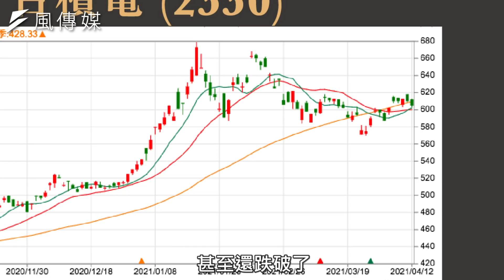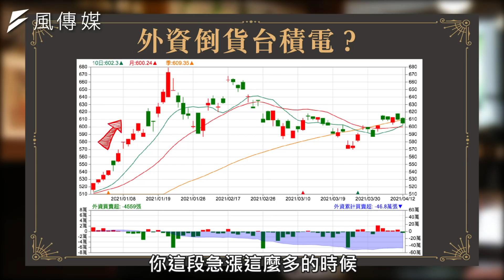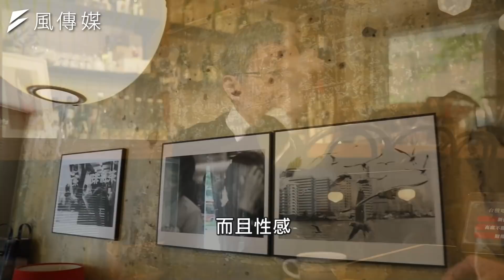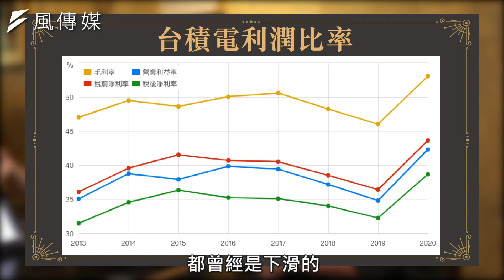【股票】台積電後繼無力？股價還能再漲一倍？揭存股台積電三大危機 feat. 闕又上、蔡尚樺｜下班經濟學144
台股挑戰萬七行情，但護國神山台積電卻多空消息不斷，股價也一直卡在6字頭！今天我們就找來華爾街操盤手闕又上，到底現在台積電還有沒有機會再漲一倍？而台積電中長線又有哪些弱點跟挑戰？散戶進場前有哪些盲點要注意？讓他一次告訴你！

00:00 精彩開場
01:12 護國神山後繼無力?高手:看均線不如看生產線
03:51 台積電淪外資提款機?散戶狂撿是接寶或接刀?
06:54 英特爾砸重金搶單!3挑戰揭台積電霸主地位?
11:52 台積電本益比被高估? 操盤手這樣看待目標價
15:54 存股買台積電就對了? 揭護國神山長線3弱點
19:03 三率變差只是先蹲後跳? 台積電財報重點公開
23:18 追高台積電被套牢?高手警告:你一賣掉它就飆

重大公告!⠀⠀⠀⠀⠀⠀⠀⠀⠀⠀⠀⠀
4/29（四）【 風傳媒 ft. 下班經濟學 賺錢讀書會】
資深財經顧問「 金牛幫 」、 下班經濟學 「老編」和總體經濟學達人 王伯達觀點，將在本次活動中，為大家揭開存股族的生存之道！
通膨真的要來了嗎？怎樣投資才能保值？台積電到底還能不能買？
想知道該選擇哪種投資工具，才能抵抗通膨？
原物料相關的股票基金，到底會不會因此受益？
👇即刻報名👇
※為了讓所有參加者能充分互動，本次活動